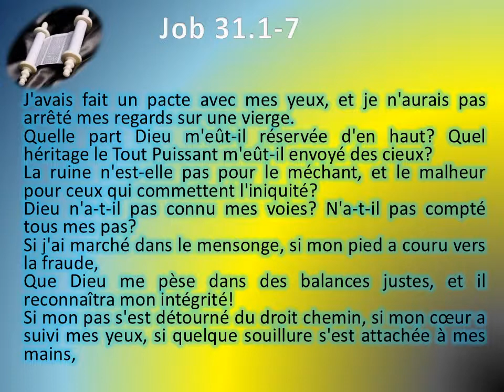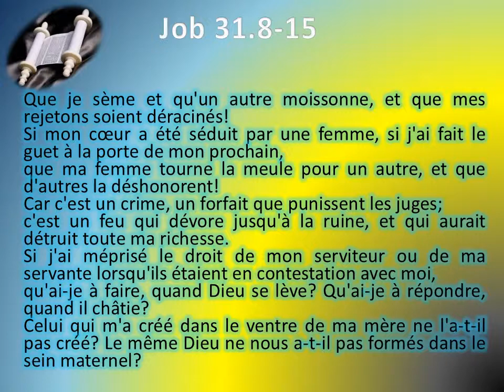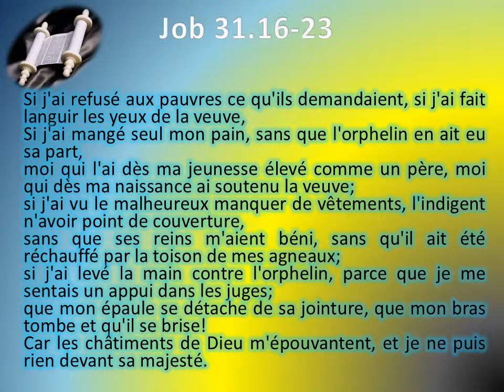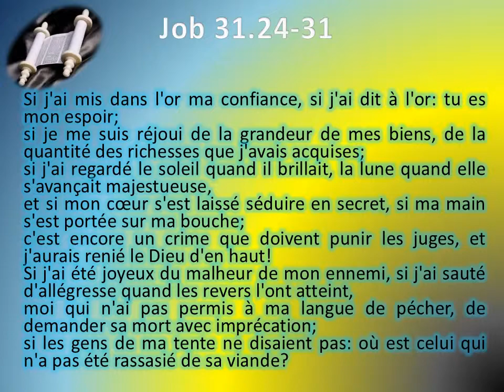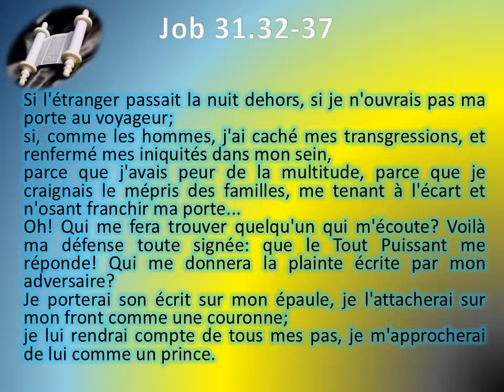18 Le livre de Job chap 31 Texte déroulant et l'audio vidéo évangile Bible La Parole de Dieu Anc